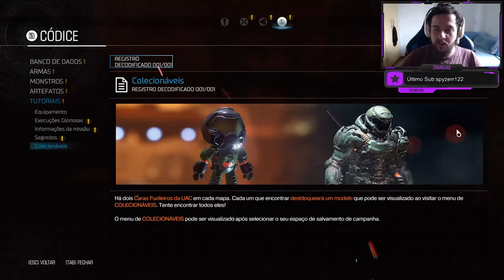QUE SAUDADE! - Doom(2016) #1